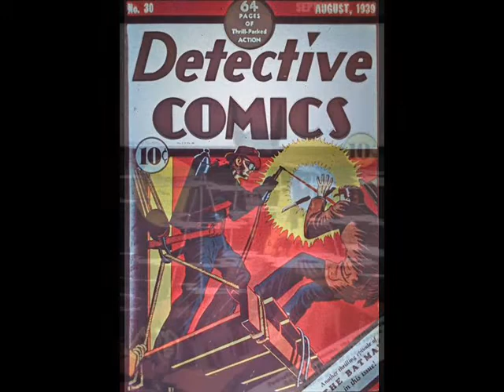Detective Comics #27-100